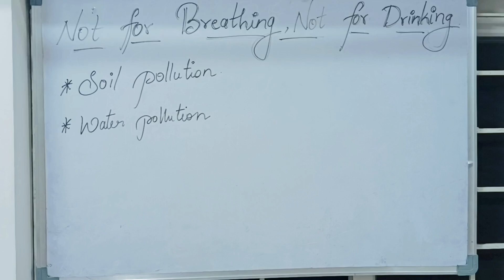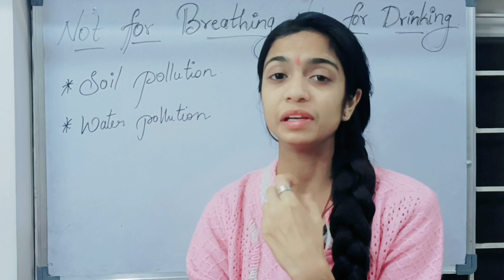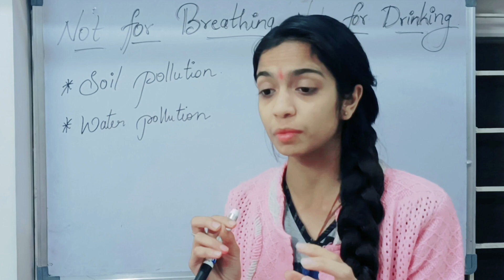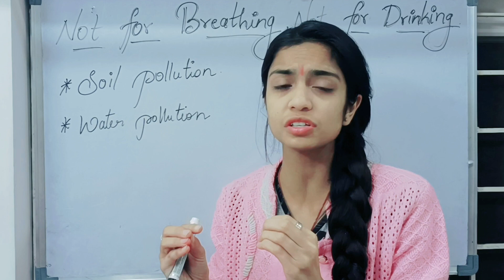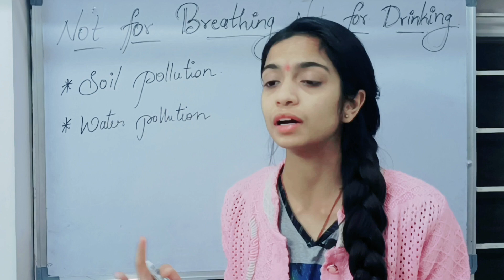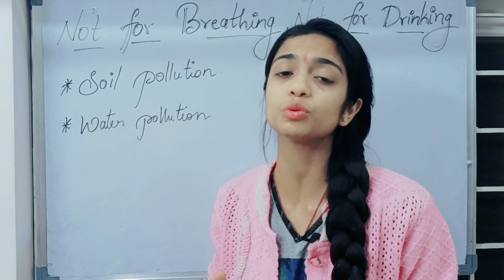बर्बादी की ओर बढ़ते कदम।Steps Towards Destruction#viral#trendingvideo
pollution
air pollution
water pollution
noise pollution
soil pollution
types of pollution
environmental pollution
land pollution
causes of water pollution
air pollution definition
air pollution essay
air pollution causes
air pollution effects
about water pollution
about soil pollution
about noise pollution
about environmental pollution
आवाज pollution
aaj ka pollution kitna hai
aaj ka pollution
pollution ka arth
is water pollution
i types of pollution
is environmental pollution
in air pollution definition
it causes pollution
pollution english
effect of pollution
air pollution is
pollution essay
urban pollution
underground water pollution
underwater noise pollution
प्रदूषण
पर्यावरण प्रदूषण पर निबंध
पर्यावरण प्रदूषण
वायु प्रदूषण
जल प्रदूषण
जल प्रदूषण क्या है
वायु प्रदूषण क्या है
वायु प्रदूषण के 10 कारण
ध्वनि प्रदूषण
जल प्रदूषण के कारण
जल प्रदूषण प्रकल्प pdf
प्रदूषण अनुच्छेद
प्रदूषण अपडेट
प्रदूषण अर्थ
प्रदूषण अनुच्छेद लेखन
प्रदूषण अधिनियम
प्रदूषण अपडेट इन दिल्ली
प्रदूषण अर्थात प्राकृतिक असंतुलन
प्रदूषण अप्प
प्रदूषण अधिकारी
प्रदूषण अहवाल
औद्योगिक प्रदूषण प्रकल्प माहिती
आज का प्रदूषण कितना है
औद्योगिक प्रदूषण
औद्योगिक प्रदूषण प्रकल्प pdf
औद्योगिक प्रदूषण तथा पर्यावरण निम्नीकरण
औद्योगिक प्रदूषण के कारण
औद्योगिक प्रदूषण प्रस्तावना
औद्योगिक प्रदूषण किसे कहते हैं
आण्विक प्रदूषण